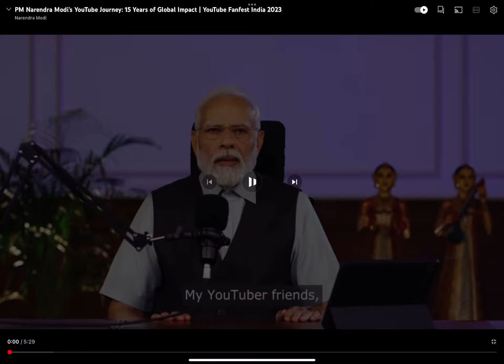Narendra Modi on youtube